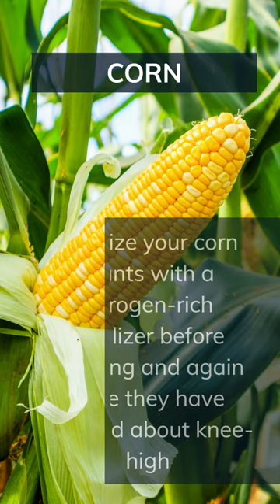Corn Growing Basics. Add your tips below 👇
Basic tips on how to grow Corn

1. Plant your corn in a sunny location with well-draining soil.
2. Space your corn plants properly, allowing at least 45cm (18 inches) between plants and 60-90cm (24-36 inches) between rows.
3. Fertilize your corn plants with a nitrogen-rich fertilizer before planting and again once they have reached about knee-high.
4. Keep the soil consistently moist, especially during hot and dry weather.
5. Monitor your corn plants for pests and diseases and take action promptly if you notice any problems.